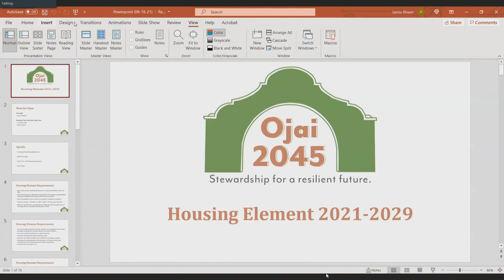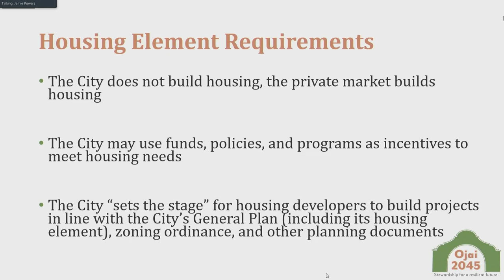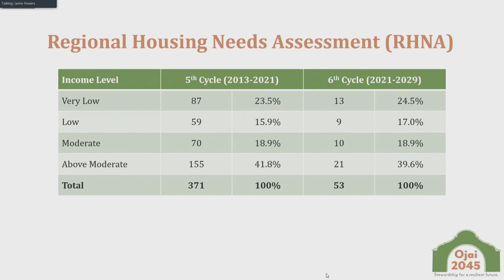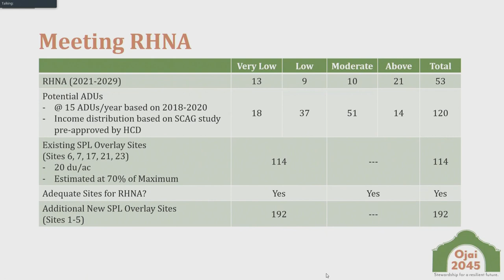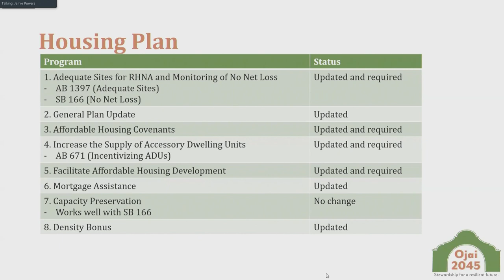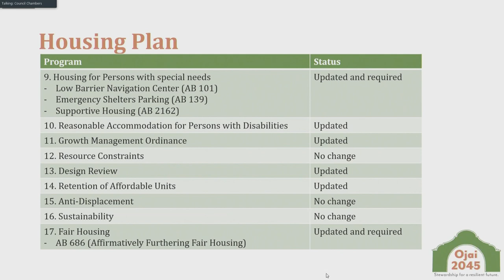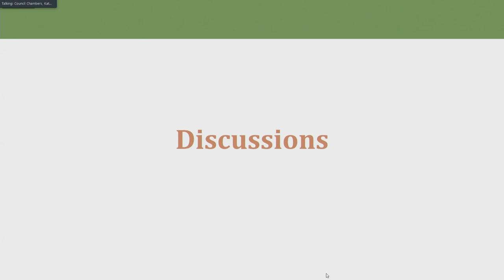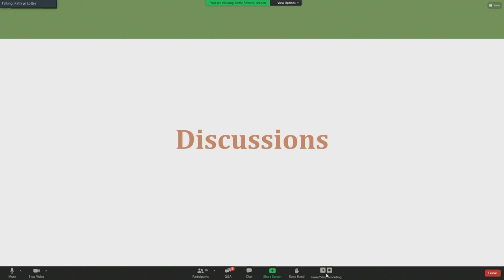June 16, 2021 Ojai Planning Commission Meeting